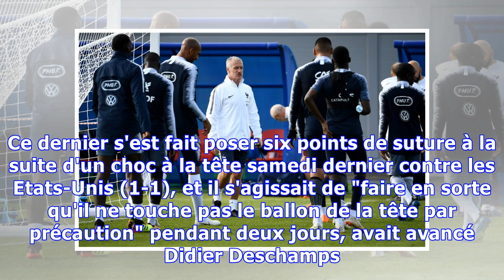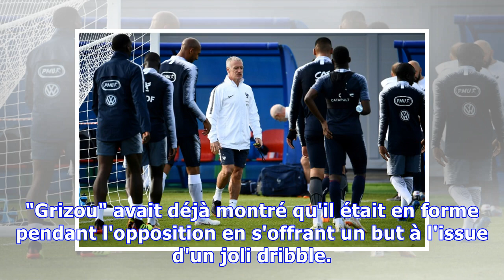Bleus: Mbappé, le 'coup' de la frayeur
Simple frayeur pour Kylian Mbappé ? La nouvelle star du foot français a quitté prématurément l'entraînement mardi, touché à la cheville gauche, mais s'est finalement montré rassurant à quatre jours de l'entrée en lice des Bleus en Coupe du monde, samedi face à l'Australie. "Je vais bien, c'est juste un coup donc ce n'est pas grave mais merci pour vos messages", a tweeté l'attaquant du PSG. Mbappé a également pris la défense de son coéquipier Adil Rami qui l'a percuté à l'entraînement. "Et laisse...